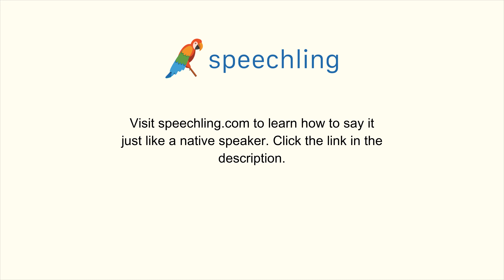How to say "Reserve" in Korean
Male Voice:
비축하다

Female Voice:
비축하다

Male Voice Translation:
Reserve

Female Voice Translation:
Reserve